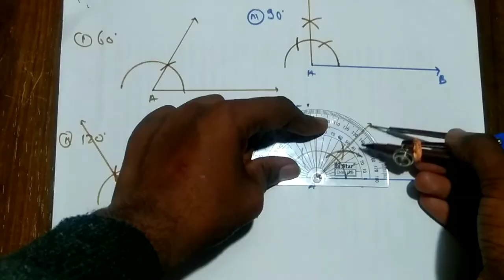How to construct 90degree angle | How to construct 45 degree angle || Tamori tutor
construction of angles
how to draw angles with a compass
how to construct 45 degree angle with compass, construction of angles with compass
how to construct angles using compass
how to construct 75 degree angle with compass, 135 degree, 150 degree
how to construct angles
 compass se angle kaise banaye
how to make 75 degree angle with compass
construction of angle of 15
how to draw angles, Angles
90 degree angle
45 degree angle
Construct 90 degree
Construct 45 degree angle
How to construct all angles
How to construct 22.5 degree angle
How construct a right angle
How to bisect right angle
Bisection of right angle
Construction class 10
Construction class 10 CBSE
CBSE class 10th construction
CBSE class 9 constructionMaths labTamori tutor